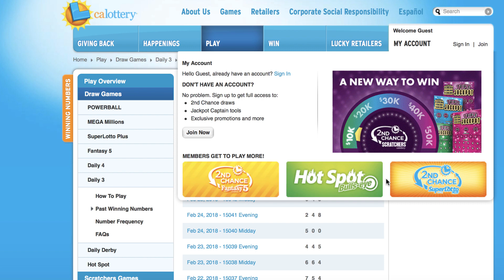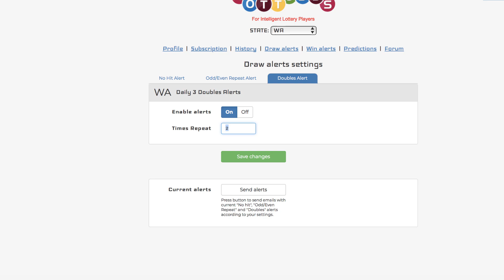LOTTODDS 9 Games 8 Wins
So far so good. 9 Games. 8 Wins.